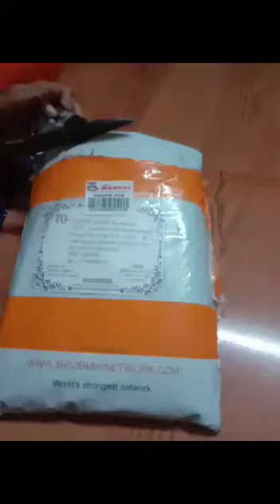Order9834882790 Shivshahi Yeola paithani pure silk kadiyal wedding collection muniya paithani(4)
नमस्कार,
"🚩शिवशाही पैठणी"🚩 साडीच्या ऑर्डर्ससाठी, किंमतींसाठी, नवीन कलेक्शन साठी आणि व्यवसाय करण्या साठी ,त्वरित व्हॉट्स ॲप करा 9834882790 व्हॉटस अँप लिंक वर click करा न direct message करा WhatsApp

Please DM or WhatsApp for more details and colours 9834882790 Business opportunity available